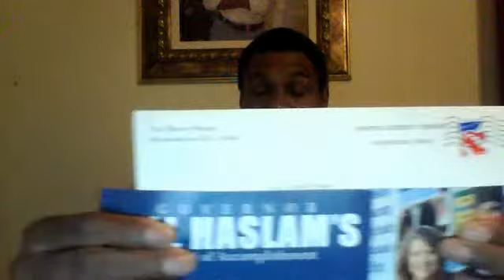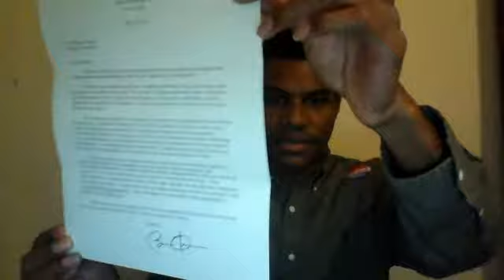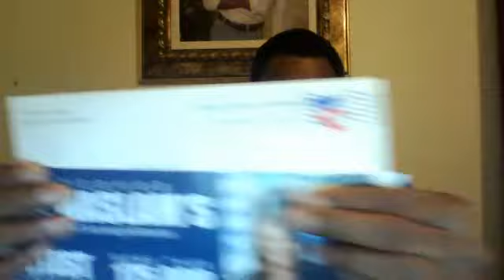The White House - Mid Term Election 2014 With We Support Nicholas Pegues for Congress 2014